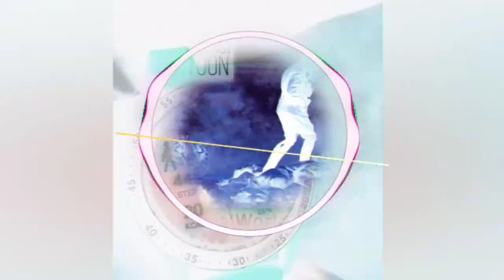CVRTOON - Izmir Marşı ll Free to use musics (bass boosted) ll Freenicks Ltd.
it's been a long time since we posted any video...
So here's one of the most commonly used bgm for YouTube videos freely accessible.

Just don't forget to paste a li'l bit of credit 😁

Follow CVRTOON on :-

Composer: Abdullah Babayiğit